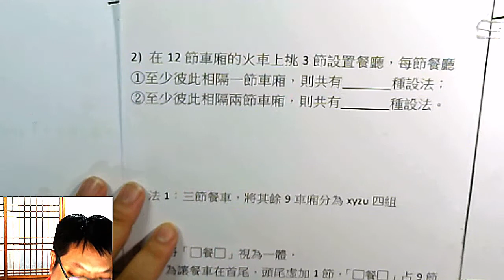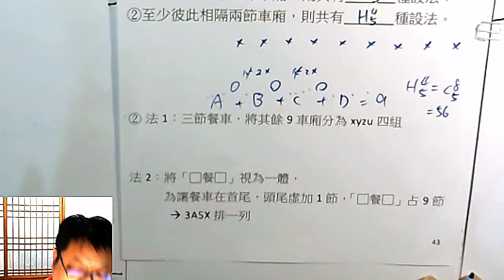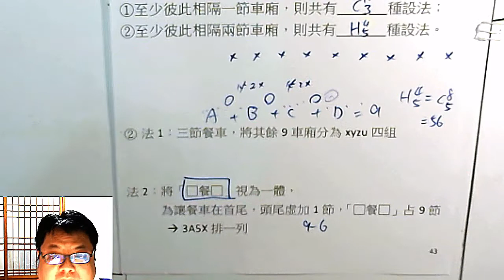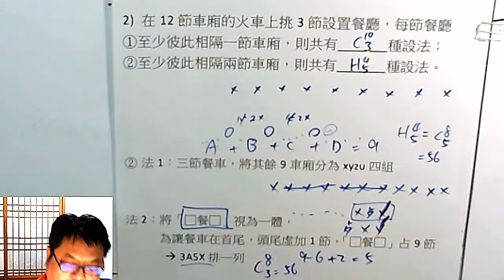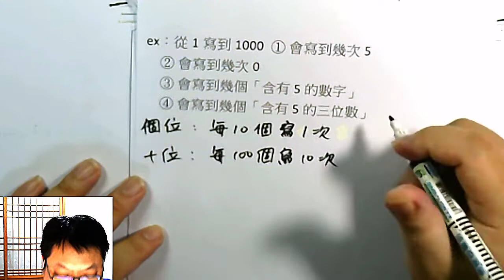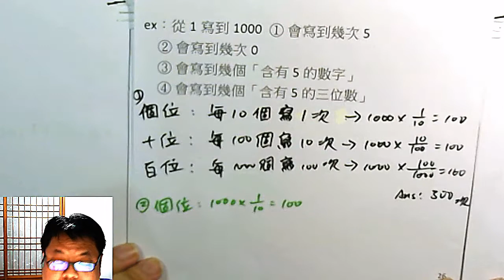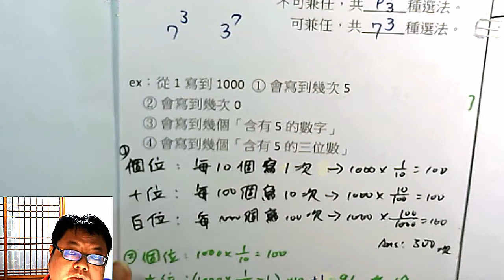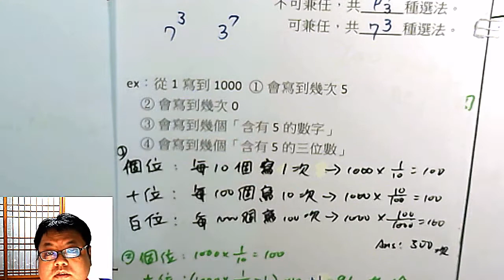高一下數學 排列組合 37 「餐車 吸菸車箱問題」、「1到1000寫了幾次5」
本集：「一列火車有12節車廂，其中3節要設置用餐區，但用餐車廂之間必須相隔至少兩節車廂，有幾種設法？」、「從1到1000共寫了幾次5？、共寫了幾個含5的數字？」